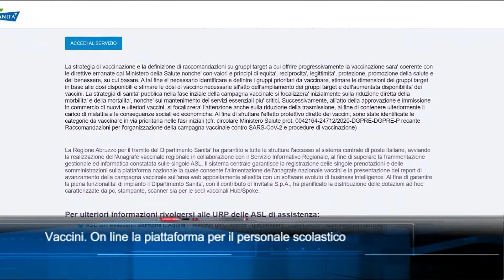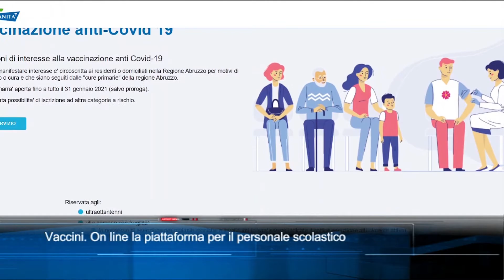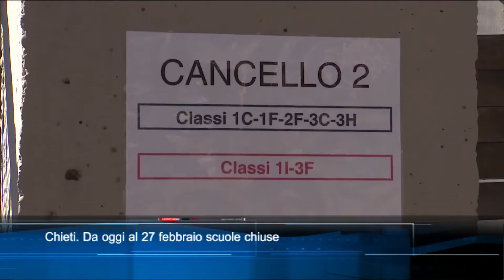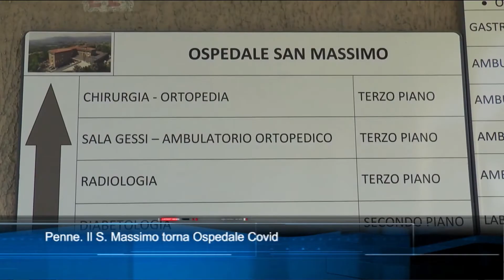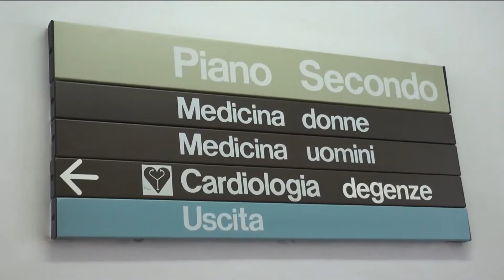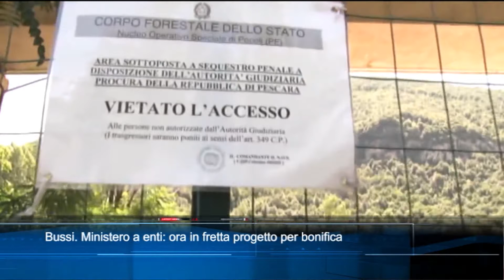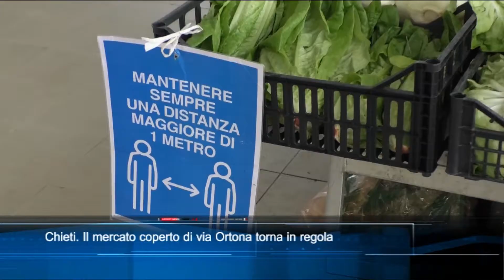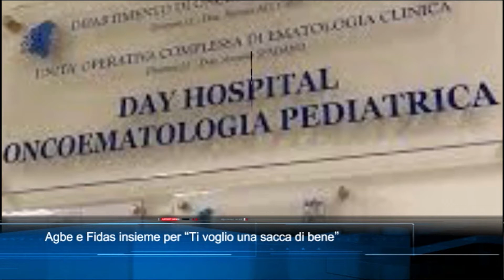TgSei edizione delle 19 di sabato 13 febbraio 2021